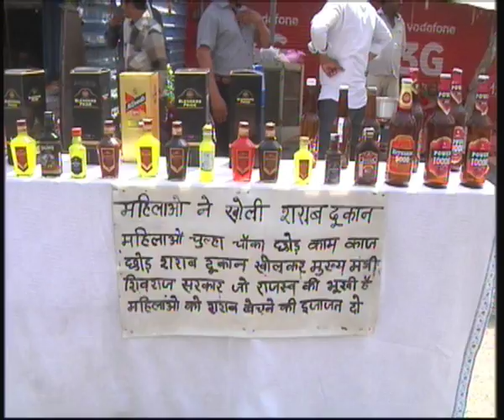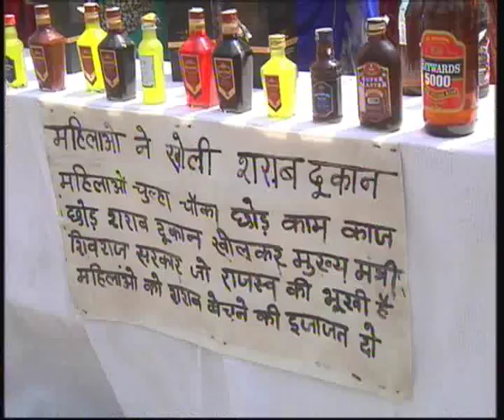शराब दूकान हटाने के लिए महिलाओ ने बेचीं शराब